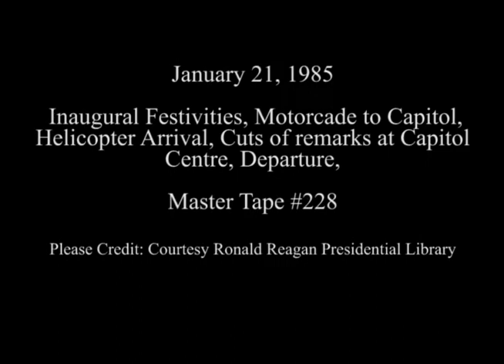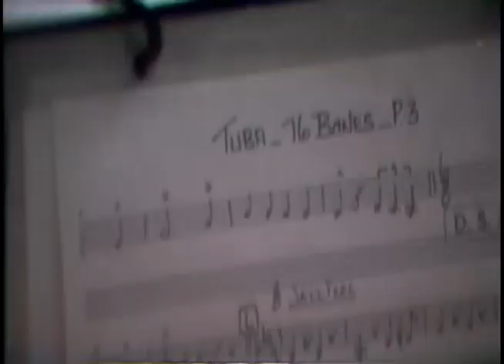Cuts of Inaugural Festivities at Capitol Centre on January 21, 1985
Full Title: Inaugural Festivities, Travel pool, limousine, to St. Johns Episcopal church, Motorcade departs from North Portico to the Capitol for inauguration address, Arrival of Helicopter Marine One at Capital centre and entering limousine, Cuts of bands, President Reagan's remarks at capitol centre, Departure from capitol center in Landover, Maryland via Helicopter Marine One (President Reagan with hands together) on January 21, 1985

Transcript:  N/A

Production Date: 1/21/1985

Access Restriction(s):Unrestricted
Use Restriction(s):Unrestricted